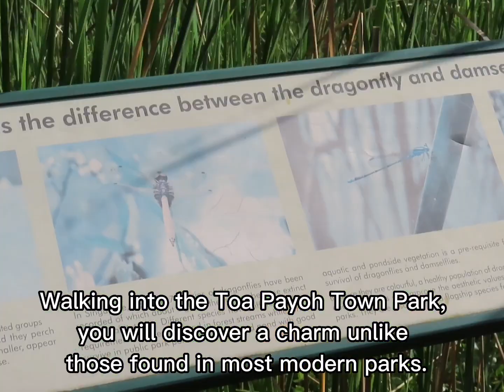Toa Payoh Town Park. Singapore. 2023 Feb.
It is about food and travel.